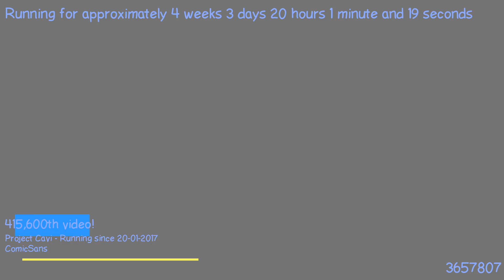1487700332 - Webdriver Cavi - F_0